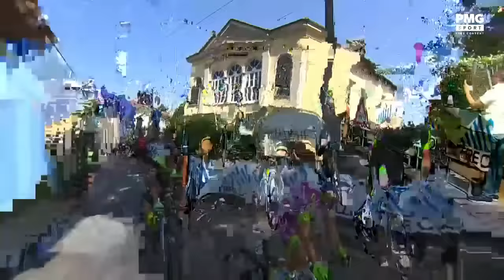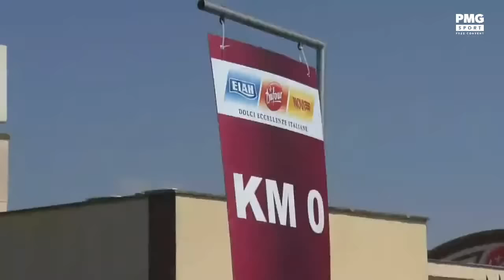GIRO DELL' APPENNINO 2022